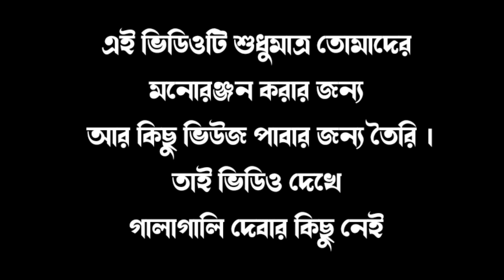মাধ্যমিক পরীক্ষা || Madhyamik Exam Funny Video || New Comedy Video || LBS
মাধ্যমিক পরীক্ষা Funny Video
Madhyamik Exam Funny Video

Team LBS
Rajesh
Manoj
Tanu
jagodish
swadhin
sagar
joy
Trishanjit

ভিডিও টি ভালো লাগলে লাইক দিতে ভুলবেন না

Bengali funny video  Bangla Funny Video  Bengali Comedy Video  Bangla comedy video
Bangla hasir golpo  bangla hasir video funnyvideo comedyvideo bangla funny komik
bangladesh funny video bangladeshi comedy video mojar golpo bangla